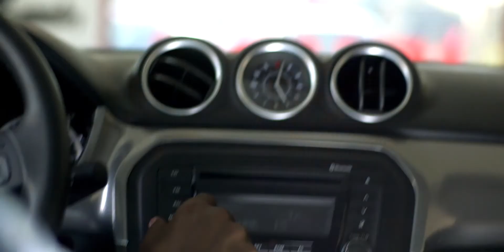Grand Jeu Djibouti Telecom Spécial 40e Anniversaire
A l'occasion du 40e anniversaire de la République de Djibouti, le grand jeu de Djibouti Telecom permet de gagner, à tout utilisateur des cartes de recharge de 2000, 1 voiture Suzuki Vitara chaque semaine, du 20 mai au 28 juin.